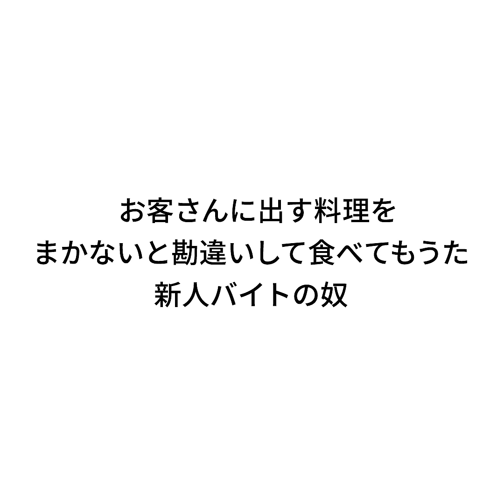『お客さんに出す料理をまかないと勘違いして食べてもうた新人バイトの奴』ジャルジャルのネタのタネ【JARUJARUTOWER】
全国6都市全19公演 ジャルジャル単独ツアー開催決定!!
『－2023秋冬のジャルジャルーダダ・ダソ・ダソミアン』

【出　演】ジャルジャル
【料　金】
全席指定　前売
S席：6,000円（税込）
S席（高校生以下）：5,000円（税込）

・一般発売
10/16（月）10:00～

※FANYチケット先行・ネタサロン先行は受付終了

▼【大阪】COOL JAPAN PARK OSAKA TTホール
11/2(木)
18:15開場19:00開演
11/3(金)
①12:15開場13:00開演
②16:15開場17:00開演
11/4(土)

▼【福岡】よしもと福岡 ダイワファンドラップ劇場
11/11(土)
①12:30開場13:00開演
②17:00開場17:30開演
11/12(日)
①12:00開場12:30開演
②16:30開場17:00開演

▼【仙台】電力ホール
11/17(金)
18:00開場19:00開演

▼【東京】銀座ブロッサム（中央会館）ホール
11/20(月)
18:00開場19:00開演
11/21(火)
①13:00開場14:00開演②18:00開場19:00開演
11/22(水)16:30開場17:30開演

▼【名古屋】Niterra日本特殊陶業市民会館ビレッジホール
11/27(月)
18:00開場19:00開演

12/10(日)
16:00開場17:00開演

▼【金沢】石川県立音楽堂 邦楽ホール
12/16(土)
16:15開場17:00開演

月曜日：朝メシ食う奴
火曜日：日常撮る奴
水曜日：日常撮る奴
木曜日：真夜中に電話する奴
金曜日：リモートする奴曜日に配信します。